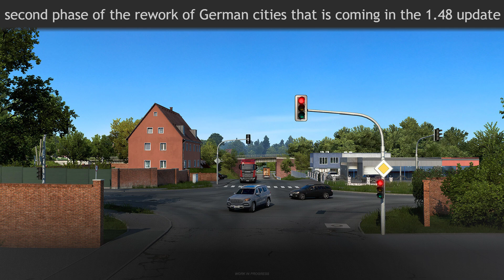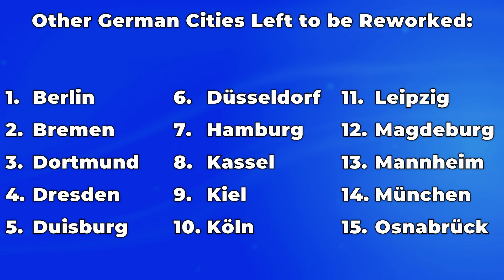ETS2 Update 1.48 News | Germany Rework #3: Winsen & Feldbinder Factory | Euro Truck Simulator 2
Huge Thanks To My Patrons and Members:
● Riley Moore
● Samderali
● Freddy Pucher
● Florin Găurean
● Mel 27
● Max Pohi
● Patrick Musson, Dowmeister, greek gamerz, Vytosan, Grant Walker, Gogetas, Neutrix, jkl, Tomáš Klimo, game master drama, Flake, Marian Mic, Alpha Star, Duude
0:00 Intro
0:18 Feldbinder Factory
0:46 Winsen Suburb
0:54 Feldbinder DLC Required?
1:04 Other Cities to be Reworked
1:19 Release Info
1:33 Map